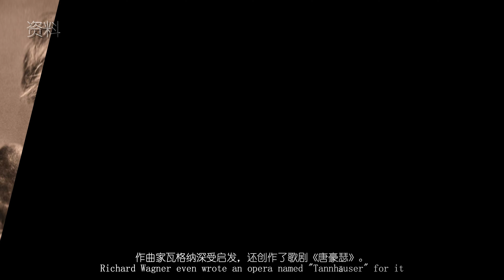南巡天下 第二季EP06 瓦尔特堡 Wartburg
位于德国中部的瓦尔特堡算不上宏伟壮观，也算不上奢侈华丽，甚至建筑风格看起来还有些凌乱。那这座城堡又凭什么成为世界文化遗产，并被南巡天下称为“德国文化的耶路撒冷”呢？
牛年大年初二，南巡天下不畏严寒，浪迹瓦尔特堡，来和大家聊聊这座城堡的千年往事。